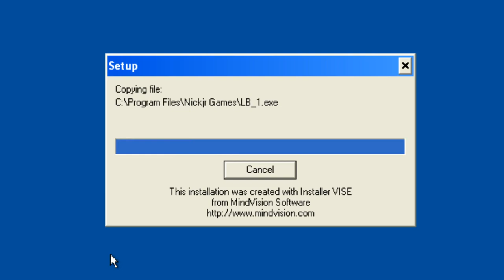Little Bear's Dress-Up (1999 PC Game)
Around the same time i found SpringHead's Projector, i found another Downloadable Nick Game on kidsdown.
(Windows XP and below)
(Windows 7 and above)